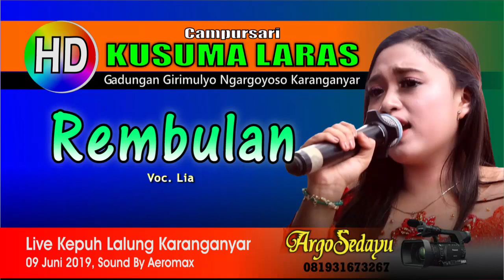REMBULAN cs KUSUMA LARAS Ngargoyoso Karanganyar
Dokumen Argosedayu Video Shooting HD Quality, Campursari Kusuma Laras, Gadungan Girimulyo Ngargoyoso, Live Perform Kepuh Lalung Karanganyar, didukung Aeromax Sound System. Lagu Sragenan Cokek Dangdut Koplo Rembulan oleh Lia.